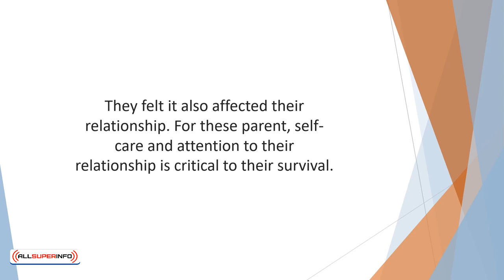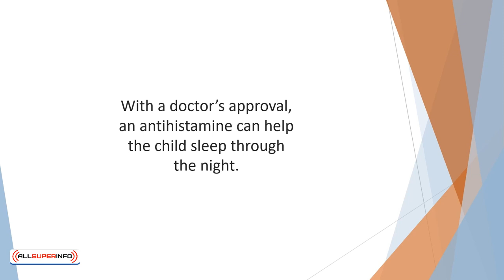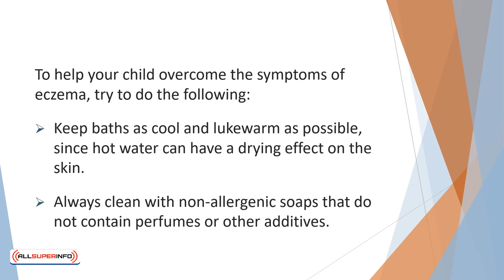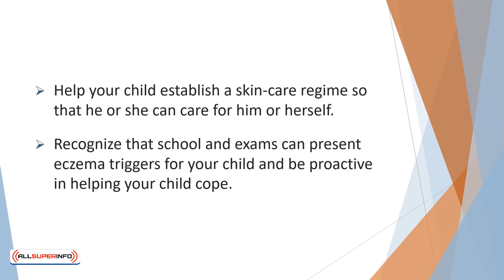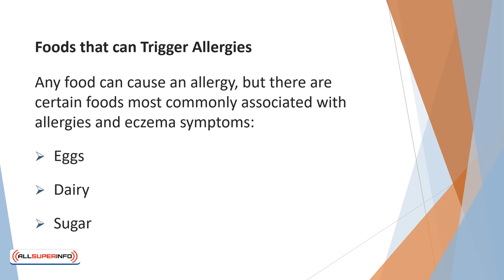Video 10 Eczema and Children